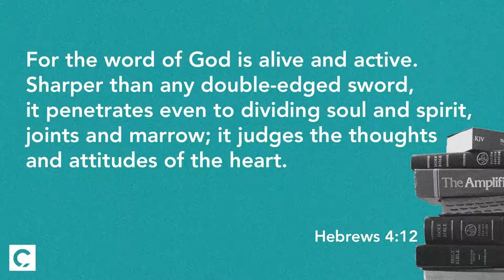For Real? | Jack Anthony Sheets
Can we really trust the Bible to a reliable authority in our lives? What are these whole manuscripts about, and what do we do we find differences in how the Bible was recording thousands of years ago? Let's listen as Pastor Jack does a teaching on how the Bible was recorded and how it still holds as an authority in our life today.

Lead Pastor Jack Anthony Sheets